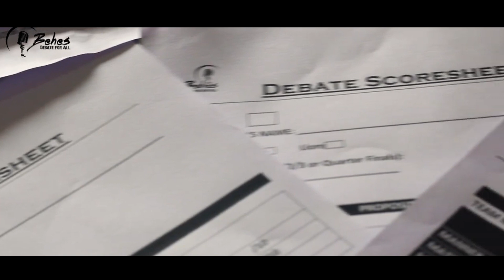Behes Decennial Round | Flashback and Explainer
Have a look at the 10 years of Behes and what's coming up